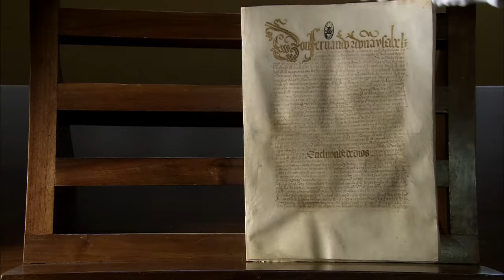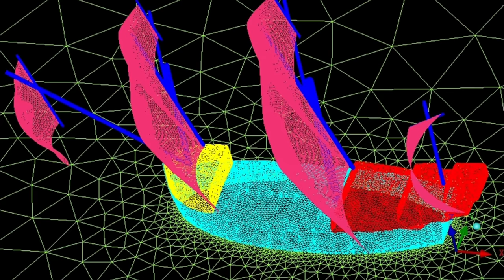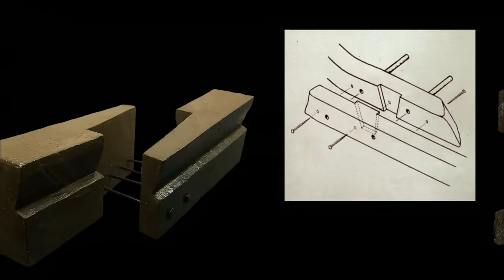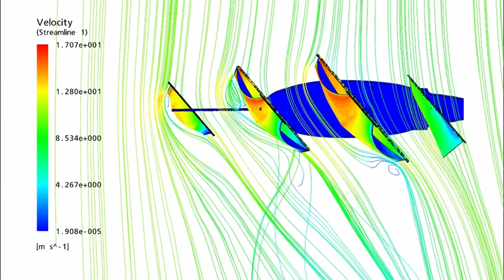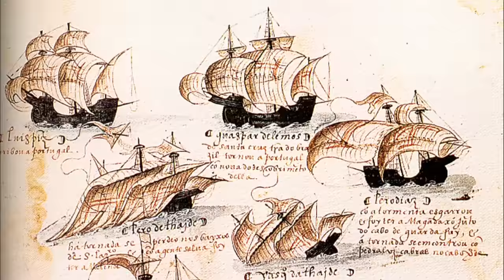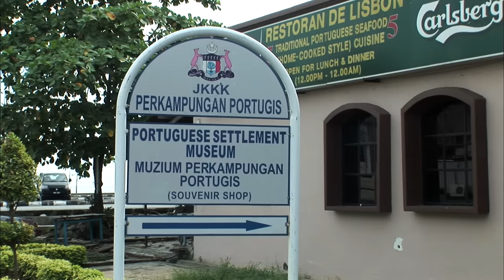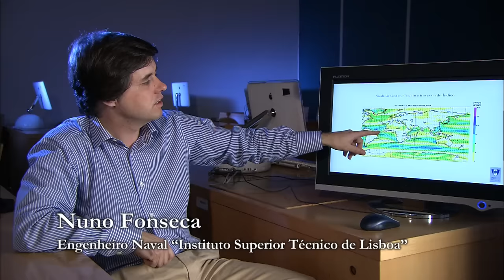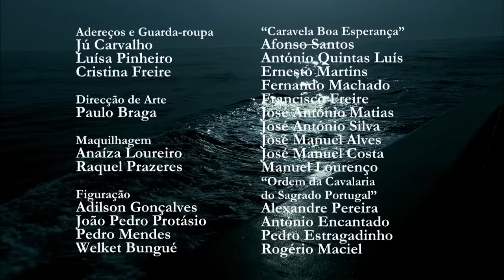Doc. "Caravelas e Naus um Choque Tecnológico no século XVI"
ERRATA: Logo aos 30 segundos é dito que os mares e as terras a oeste da Linha de Tordesilhas seriam de Portugal e as a leste seriam de Espanha mas é precisamente ao contrário. As nossas desculpas pelo lapso.                                                                                                                                Realizámos um documentário que desvenda um mistério com 500 anos, dando a conhecer a razão pela qual as caravelas criadas pelos Portugueses são hoje comparadas a modernos space shuttle.
O impacto desta inovação transformou Portugal na principal potência marítima e económica do século XVI.
Mas quando se lê um livro de História espanhol, inglês, francês ou holandês, as referências ao papel desempenhado pelos portugueses na época dos descobrimentos são insignificantes. Por essa razão quisemos saber a opinião dos melhores historiadores mundiais e os resultados foram surpreendentes.
“Caravelas e Naus – Um Choque Tecnológico nos séculos XV e XVI” ficou em 1º lugar entre 62 documentários num concurso do Discovery Channel, tendo sido emitido em vários continentes.